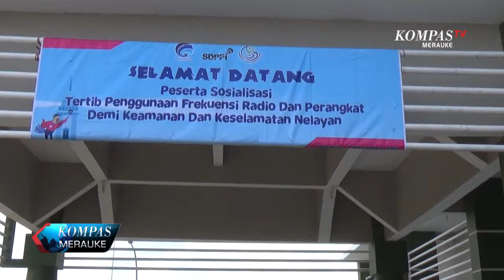BALMON TERTIBKAN PENGGUNAAN FREKUENSI RADIO